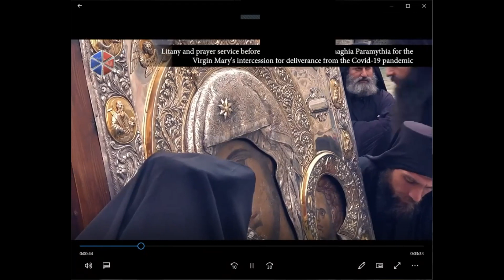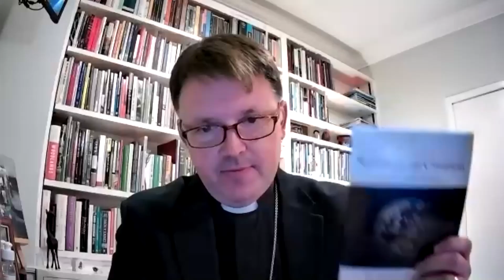Elder Ephraim speaks to the FRIENDS OF MOUNT ATHOS ASSOCIATION (UK) 9/2/2021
GREEK TO ENGLISH  INTERPRETATION
ORGANISER PEMPTOUSIA